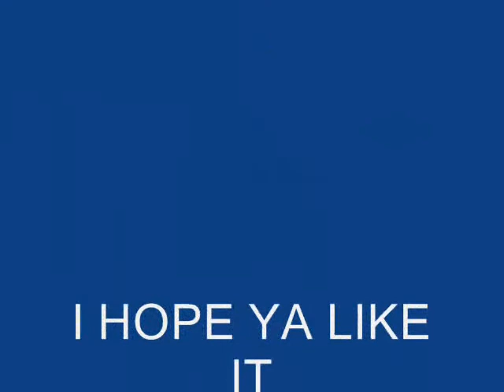bye bye holic 0001